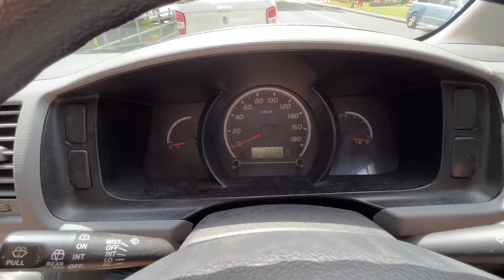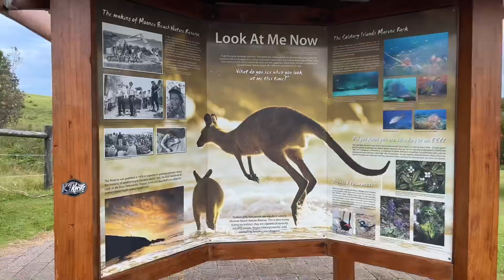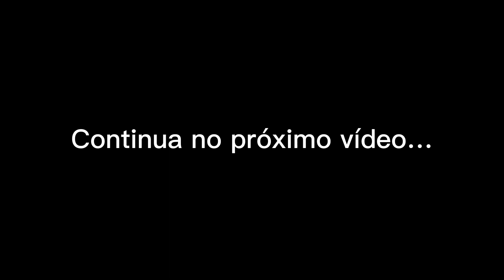Vlog 09 - De Seal Rocks para Emerald Beach